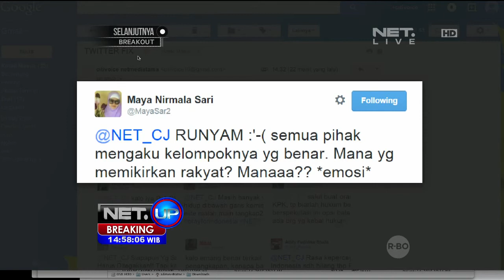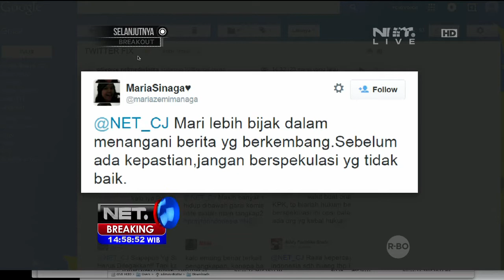Bareskrim Mabes Polri Menangkap Wakil Ketua KPK Part 3 - Breaking News NET